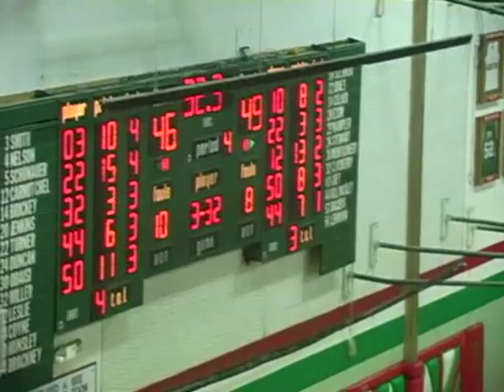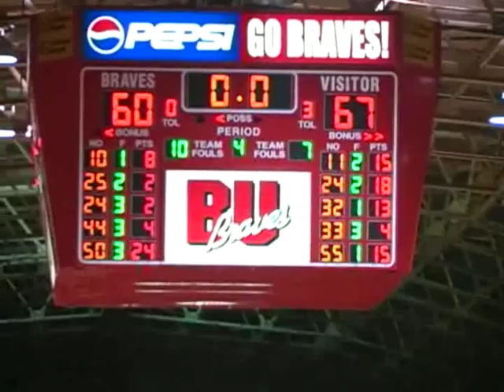2007-08 CHS Sophomore Basketball at Lincoln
2007-08 CHS Sophomore Basketball at Lincoln